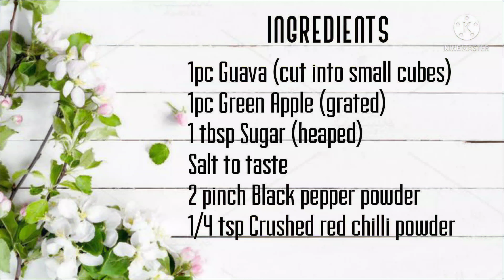Green Apple and Guava Salad | Spicy & Sweet Salad | Seb Aur Amrood Ki Salad | سلطة تفاح و جوافة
A salad made with Green Apple and Guava mixed with simple seasonings to give a mouthwatering flavor. The sweetness of sugar and the spiciness of pepper gives a spicy sweet mixture that would leave your taste buds feeling mesmerized.

Ingredients
1pc 200g Guava (cut into small cubes)
1pc 200g Apple (grated)
1 tbsp Sugar
1/4 tsp Crushed red chilli powder
2 pinches Black pepper powder